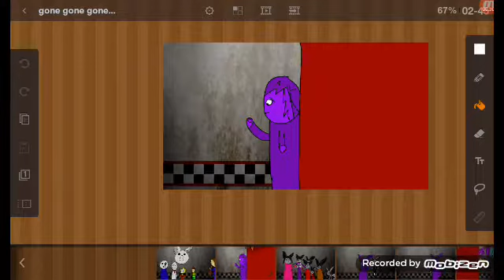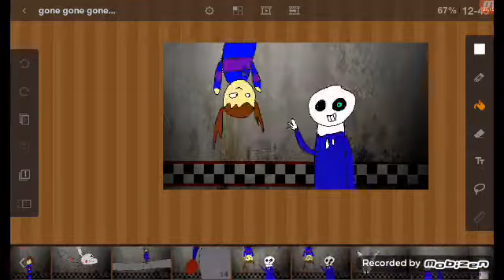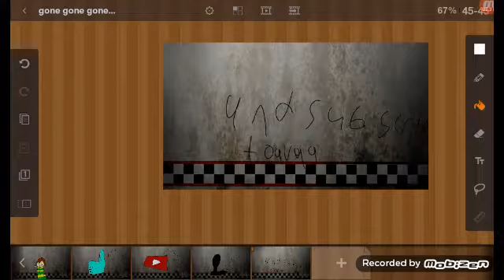Gone Gone Gone